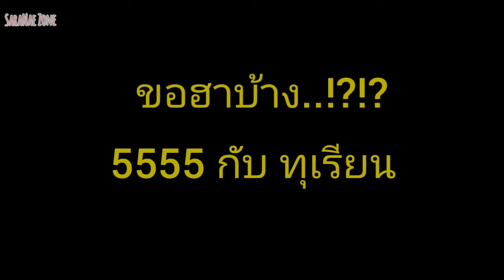ฮาหนักมาก..เมื่อพูดถึง ทุเรียน